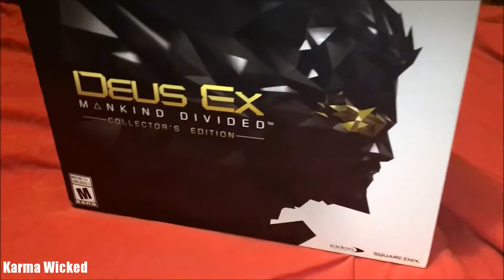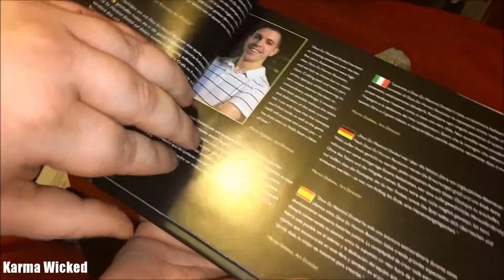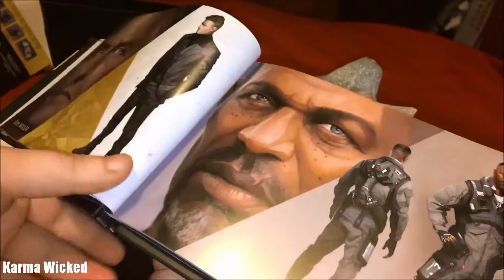Deus Ex: Mankind Divided Collector's Edition - Unboxing (Xbox One)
Xbox Live Gamertag - Karma Wicked
PSN - Karma-Wicked

Filmed By:
SimpleCripple93